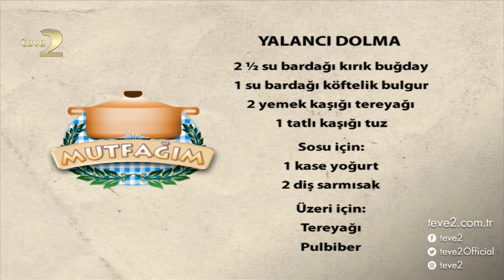Mutfağım: Yalancı Dolma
Nursel Ergin’in sunduğu Mutfağım programına konuk olan Meltem Hanım sofralarınızı renklendirecek ‘Yalancı Dolma’ tarifini paylaştı.